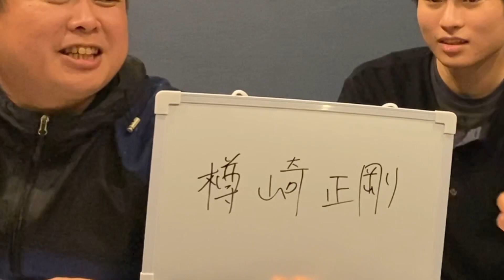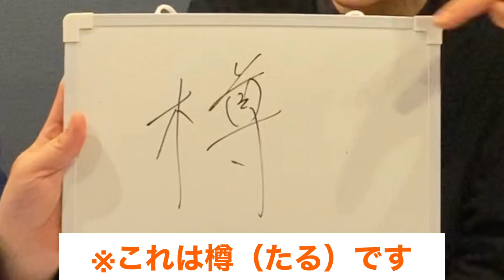FC岐阜勝手に応援チャンネル【どない山本チャンネルコラボ】【Jリーグ&川口能活クイズ】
金子とよのワタナベコメディスクールの同期であり、とよひろの元相方「どない山本」とのコラボ動画です！
元コンビ同士でプライドを賭けサッカークイズで勝負！負けて罰ゲームを食らうのは果たしてどちらか！？

J3のサッカーチーム「FC岐阜」を、東京を中心に活動するお笑いコンビ「金子とよ」の2人が勝手に応援する番組

出演者Twitter